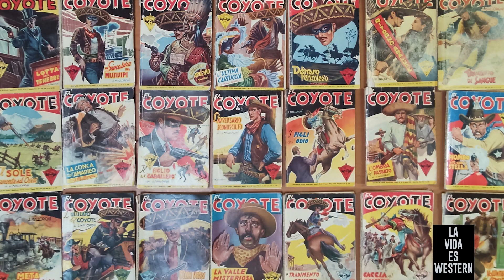LA MARCA DEL COYOTE | EL VENGADOR DE CALIFORNIA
Otra aventura llevada al cine sobre el personaje creado por José Mallorquí: el Coyote.
El malvado gobernador Parker está decidido a despojar de sus propiedades a los ricos hacendados, y para ello los provoca y hostiga a fin de conseguir su levantamiento y tener así excusa para perseguirlos y encarcelarlos como si fuesen rebeldes. El joven César de Echagüe, ocultando su personalidad, vistiendo de negro y enmascarado, se enfrentará al gobernador y sus secuaces, desbaratando los turbios planes de éste. @Lavidaeswestern